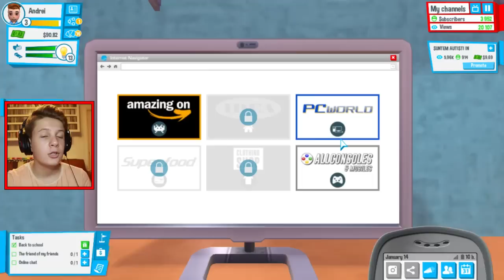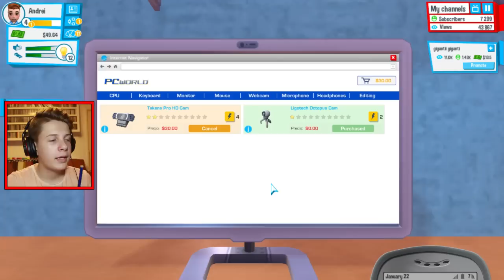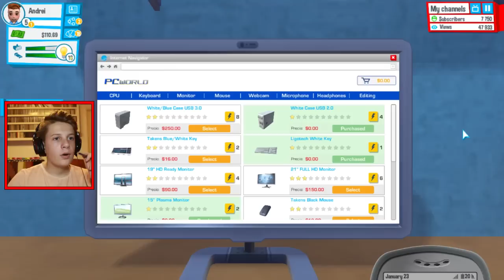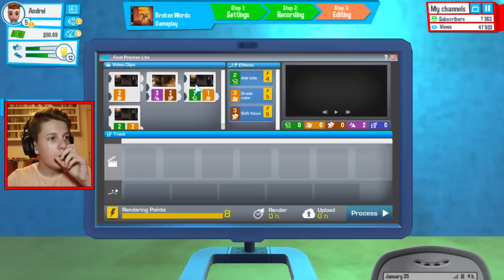VIN NOI ABONATI !!!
Gami va prezinta un nou episod de Youtubers Life. (ᵔᴥᵔ)